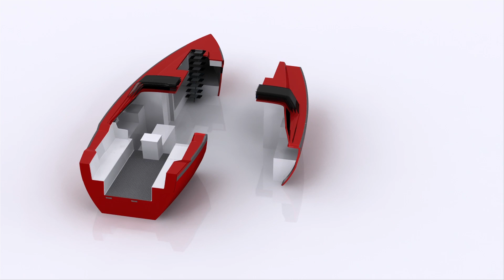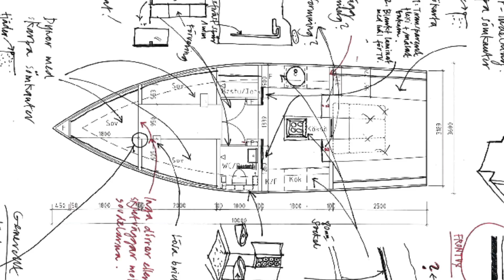READY TO GO MATERIAL SWEDISH LONG VERSION